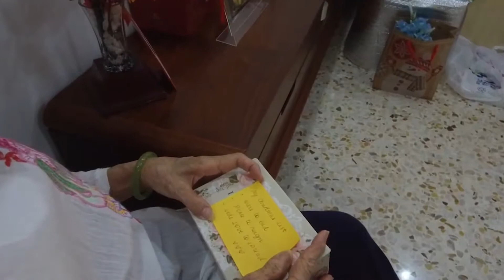A Life Long Christmas Wish (Grown-up Christmas List)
"Kahon" 2018 CLSF Christmas Special

Video Captured and Pre-edited by: Emman Patricio
Post-edited and Audio Remastered by: Sariling Sikap Production